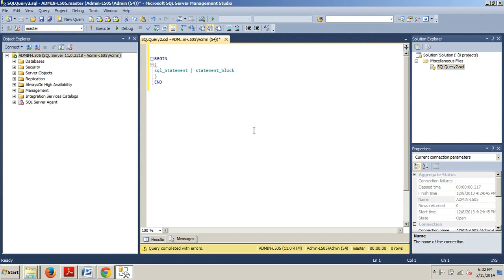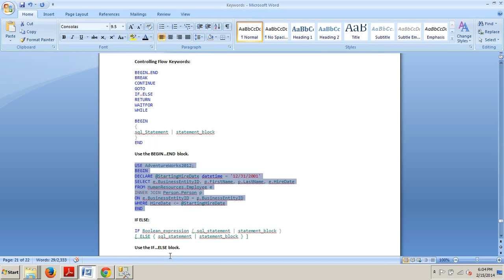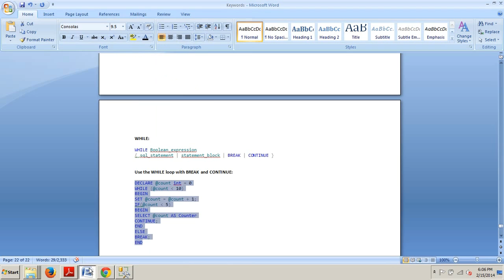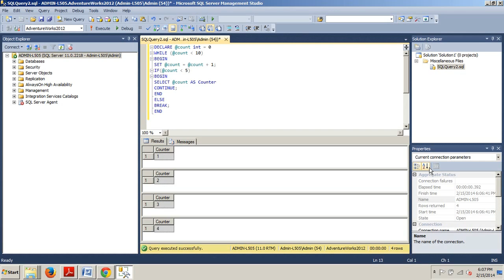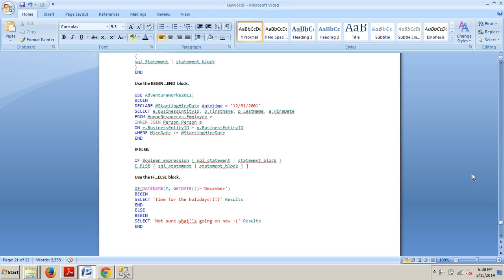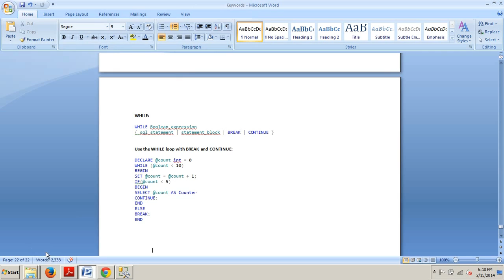SQL Server Tutorial 53: Controlling flow keywords using T-SQL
How to use the BEGIN...END block, Use the IF...ELSE block, Use the WHILE loop with BREAK and CONTINUE using T-SQL.